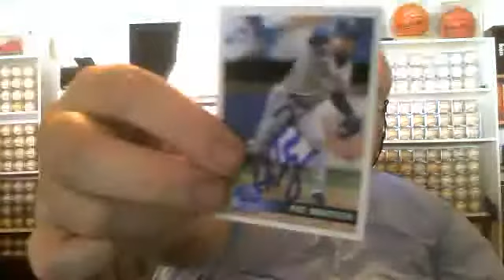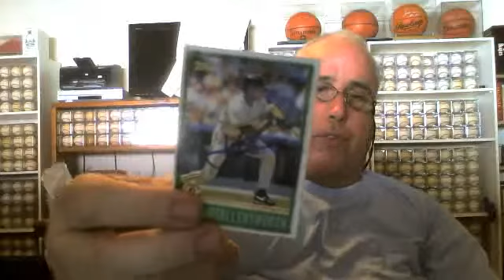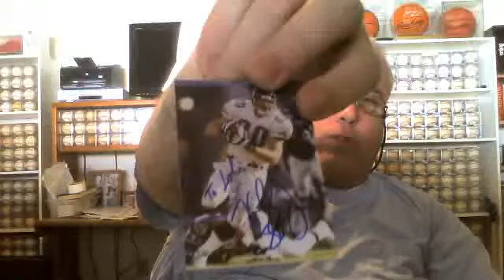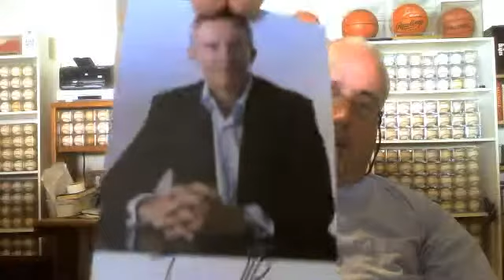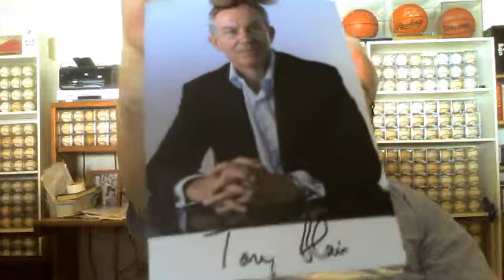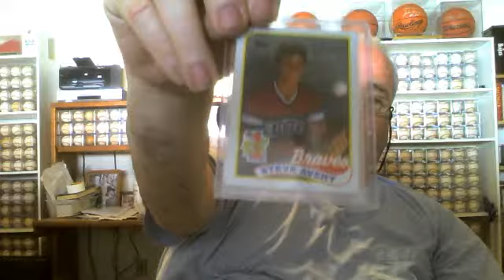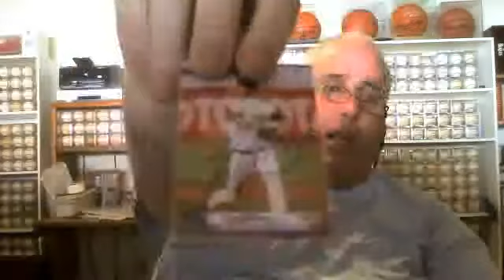TTM/Recap Wins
Got in some good TTM's this week and won a few cards from Jack Smalling's latest auction.